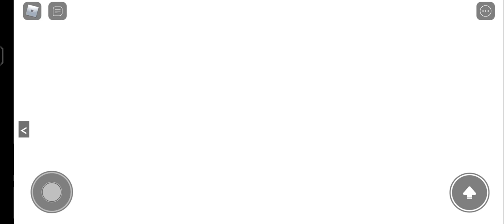I'm at space(escape space obby)